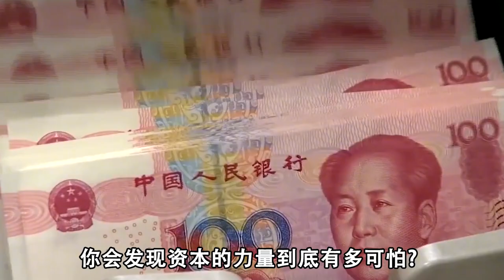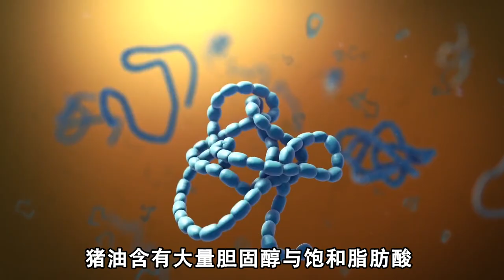荒唐至極！中國人吃上千年的豬油，為何成專家眼裡「致癌」幫凶？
大家好！我是鉴赏官 欢迎来到鉴赏世界🌍 全网同名
每天同步更新科普系列
科普生活百科，奇闻异事，名人百态，打开脑洞，一起去寻找奇妙之旅吧！

hello everyone! I'm a connoisseur. Welcome to my world of appreciation 🌍  Same name in the whole network.
Update synchronously at 18:00 every day.
Open your brain hole and find a wonderful journey together!